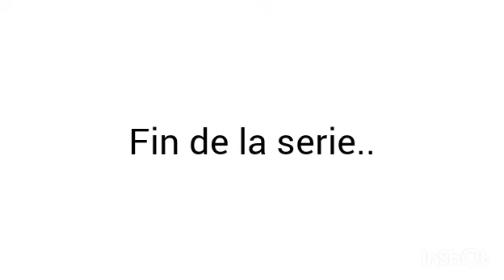skibidi flipaclip final..